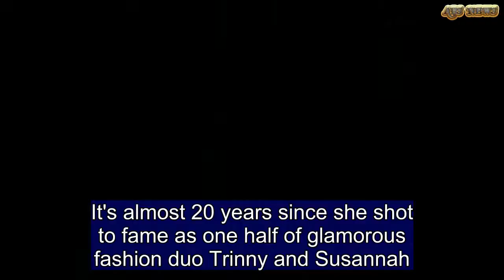Trinny Woodall, 54, showcases her figure on Instagram | ABS US DAILY NEWS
It's almost 20 years since she shot to fame as one half of glamorous fashion duo Trinny and Susannah.But the presenter turned style guru could have passed for a woman half her age as she stripped down to a skimpy swimming costume on Instagram this week.Trinny, 54, was showered with praise after showing off her sensational figure in a short social media clip showing her latest purchase from Zara - a matching top,  skirt and swimsuit set.After stripping off for the camera, Trinny urged fans: 'Embrace your bodies ladies and boys… and enjoy the summer coming.'  And her fans were clearly delighted by her confidence and youthful appearance, with one gushing: 'Good Lord you look ruddy fantastic.'Others described her as 'beautiful' and 'a joy to behold' in the £29.99 gondola print swimsuit, with the video racking up 110,000 views and almost 6,000 likes in just 24 hours.    Share this article   Share  Trinny also offered fans a glimpse of her staggering walk-in wardrobe, packed full of coats, blouses and what appeared to be an entire section devoted to sequins.The What Not To Wear star has been an item with advertising boss Charles Saatchi since falling for each other in 2014.In an interview with The Mail On Sunday, The Body Shape Bible author opened up about her difficulties with motherhood following the death of her ex husband Johnny Elichaoff in 2014.   Trinny who is a mother to Lyla, 14, and stepmother to Johnny's son Zak, said: ‘I worry about being a single mother, but I get good counsel from Charles. 'He has a fabulous daughter Phoebe, who is incredibly gracious and smart. He’s got a great child because he brought her up well.’The businessman and Trinny, who are 20 years apart in age, got together after his ten-year marriage to celebrity chef Nigella Lawson collapsed.Trinny- whose real name is Sarah-Jane - has rebranded herself as something of a beauty buff in recent years, regularly sharing her tips and advice with her 358,000 Instagram fans.